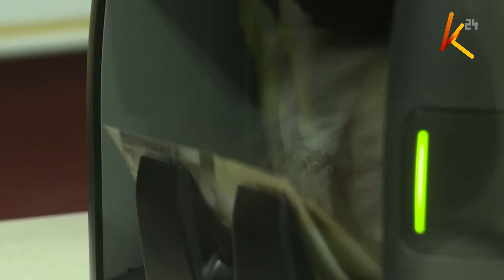Transition in grade 9 in shambles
Kenya’s education system faces a significant challenge as the first cohort of grade 9 students prepares to transition to the competency-based curriculum. Despite government promises of new infrastructure, concerns have emerged about a shortage of classrooms. Harriet Chimea brings us the latest developments from parliament and the Ministry of Education.